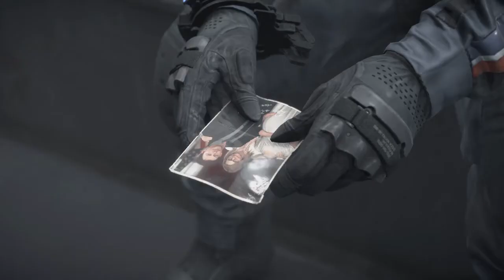DEATH STRANDING™_10